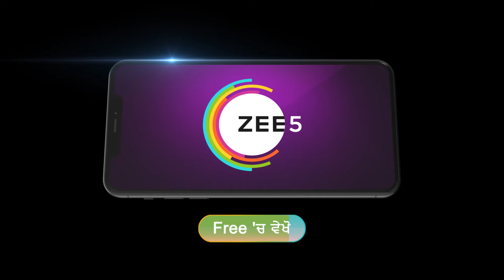Dilan De Rishtey | Arshpreet Ne Kita Bhut Vadda Khulasa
Arshpreet tells Prabhjot that Maninder and Gurman are not Kirat’s parents. She presents a proof to back up her claim. Later, Arshpreet suggests getting a DNA test done for Kirat and her parents.